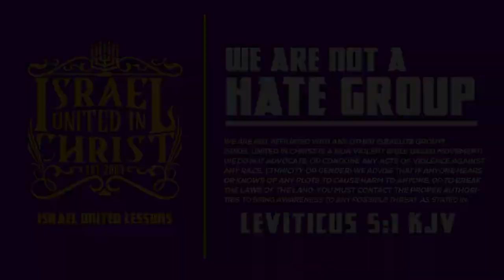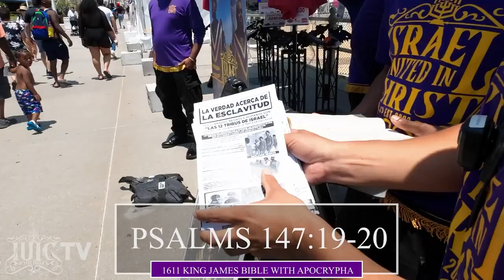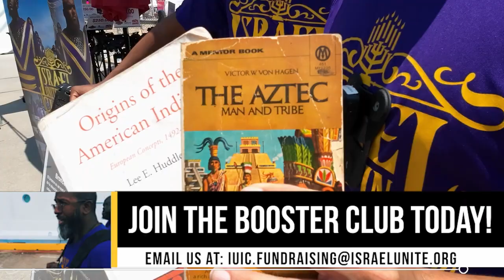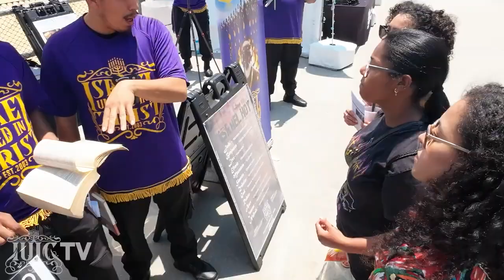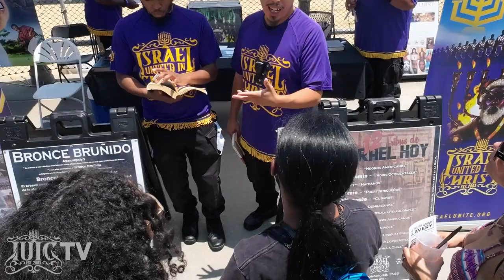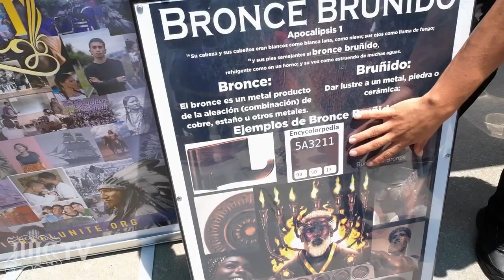God Made Spaniards Conquer the Hispanics!